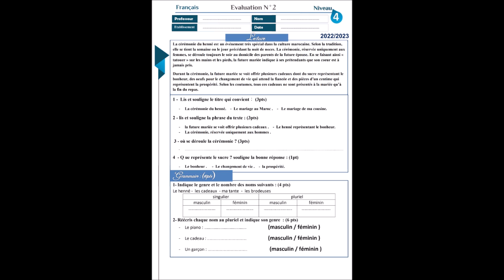الاستعداد للفرض الاول للسنة الدراسية 2024-2025 الفرنسية رابع ابتدائيGRAM LECT CEREMONIE HENNE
االاستعداد للفرض الاول للسنة الدراسية 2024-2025  مادة الفرنسية  رابع ابتدائي
CEREMONIE DU HENNE       LECTURE GRAMMAIRE